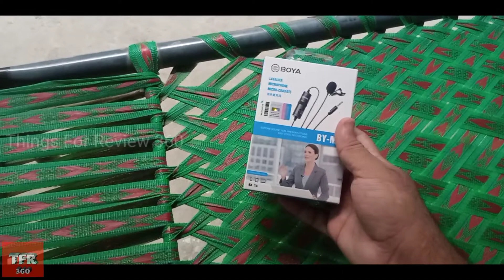Boya BY-M1 Mic | Unboxing And Review | Afzal Khan 360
The BOYA BY-M1 is an omnidirectional lavalier microphone ideal for vlog, presentation, podcasting, live streaming and much more.

Custom Omnidirectional Capsule For High Quality Audio Pickup
Designed with a custom omnidirectional signal capsule, it captures broadcast-quality sound from a 360-degree range and delivers it to your recording device via its 6m(20’) shielded cable. With the improved sensitivity, signal-to-noise and a flat frequency response, BY-M1 allows you to record every last audio detail with lower self-noise.

Two Recording Modes For Different Using Scenarios
Featuring a 3.5mm 4-pole TRRS output connector, you can connect BY-M1 to your camera or camcorder under “camera” mode, and also connect it to your smartphone or PC when switch to “OFF/Smartphone” mode.

Every Necessary Accessory Is Included
In terms of accessories, you will find lapel clip, foam windscreen all in pack, and a LR44 battery for using “camera” mode,  a 1/4" audio adapter for compatible further device, and a carrying pouch to provide secure protection.

• For Smartphone

• For DSLR, Camcorders, Audio recorders, PC ect